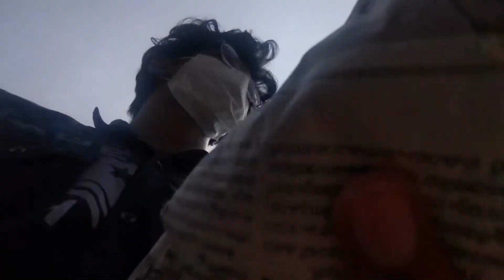എനിക്ക് അനിയൻ കുട്ടനെ കിട്ടി😚 || I GOT A BROTHER 👼🏻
HELLO FRIENDS
അപ്പൊ നിങ്ങൾക്ക് ഈ video ഇഷ്ടപ്പെട്ടാൽ Like ചെയ്യുക അത് പോലെ തന്നെ ഈ video മറ്റുള്ളവർക്ക് ഉപകാരപ്പെടും എന്നുണ്ടെങ്കിൽ നിങ്ങൾ Shere ചെയ്യുക ഇതുപോലെ യുള്ള video കൾക്കായി ഈ ചാനൽ subscribe ചെയ്തിട്ടില്ലെങ്കിൽ ഉടൻ തന്നെ subscribe നെക്കിയതിൻ ശേഷം 🔔bell icon കൂടി unable ചെയ്താൽ video ഇടുമ്പോൾ തന്നെ notification നിങ്ങൾ എത്തുന്നതാണ്
പിന്നെ നിങ്ങൾക്ക് ഈ video യുമായി സംശയങ്ങൾ ഉണ്ടെങ്കിൽ താഴെ 📝 comment ചെയ്യുക
പിന്നെ എന്തെങ്കിലും കണ്ടൻ്റ് നിങ്ങൾക്ക് വേണമെങ്കിലും താഴെ 📝comment ചെയ്യുക

ᴘʟᴇᴀꜱᴇ ꜱᴜʙꜱᴄʀɪʙᴇ ᴛᴏ ᴏᴜʀ ᴄʜᴀɴɴᴇʟ

ꜰᴏʟʟᴏᴡ ᴏᴜʀ ɪɴꜱᴛᴀɢʀᴀᴍ ᴘᴀɢᴇ